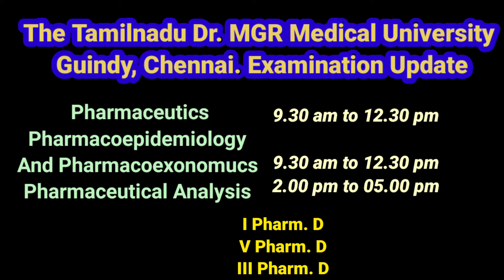Pharm. D Course Today's Examinations.The TN Dr. MGR Medical University, Chennai